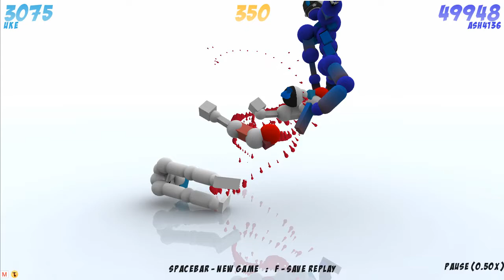SICK Tricking | Replay Review #13 (Toribash)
Replays By: Aedam, Bearrom, Ash4136, Kurokaen Nate, Chaos, Haluejah and Gnaww

Seriously, it means a lot :)